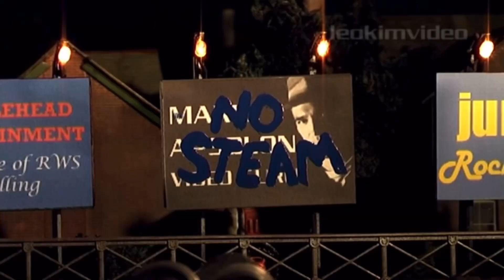Mad Bomber music video - Turn The Lights Off by TallyHall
And yes, I was bored.